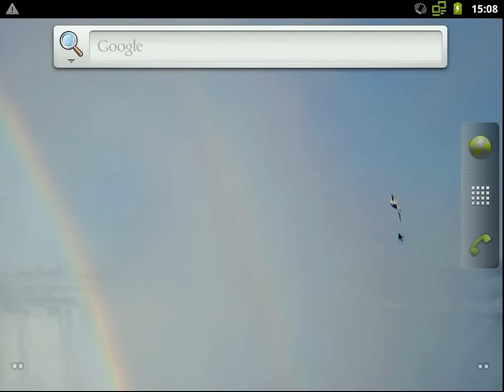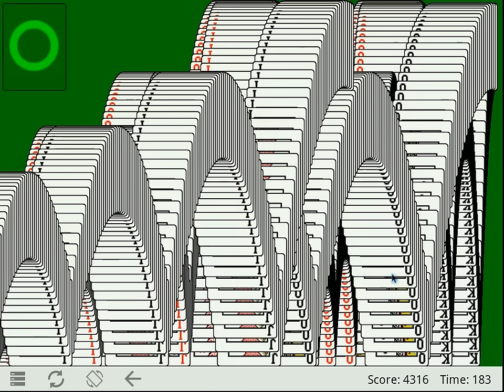Classic Solitaire HD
Classic Solitaire game filmed on Android x86 under Mac OS X using VirtualBox Headless, RealVNC, Xvfb, ffmpeg with x11grab.